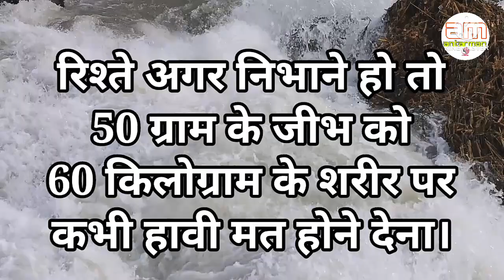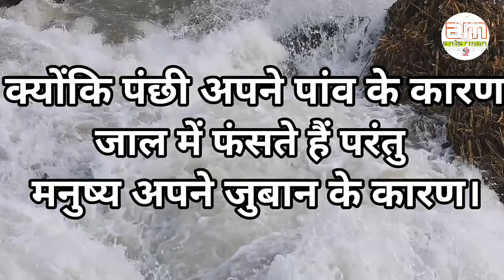ऐसे इंसान पर कभी भी भरोसा मत करना||Powerful motivational speech hindi video